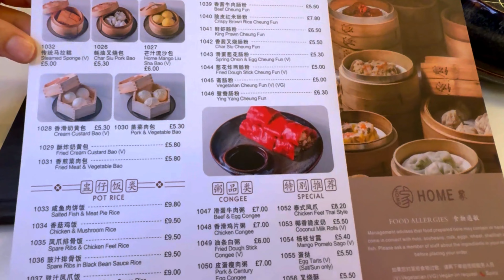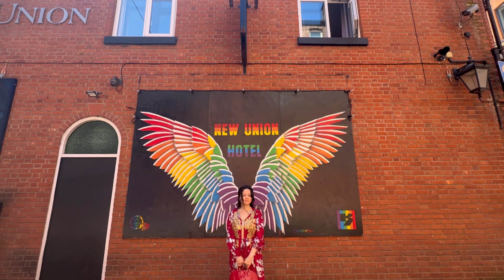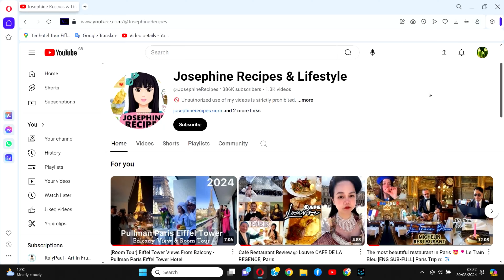The Best Chinese Restaurant - Dim Sum In Manchester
Dining at 8/10
📍Home Chinese Manchester
Address: 16 Chorlton St., Manchester M1 3HW

The video clips were shot using an iPhone 15 Pro Max and a DJI Osmo Pocket 3, so the lighting varies from yellow to white.

📌Save this for when you visit Manchester🍴

Music
I'm Free
WAROXE